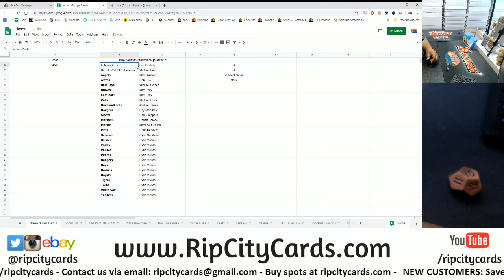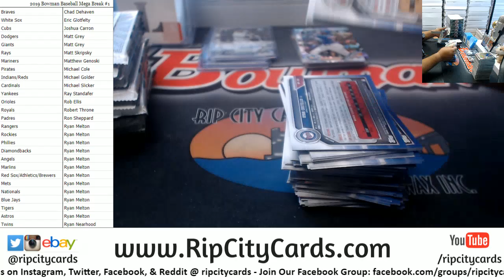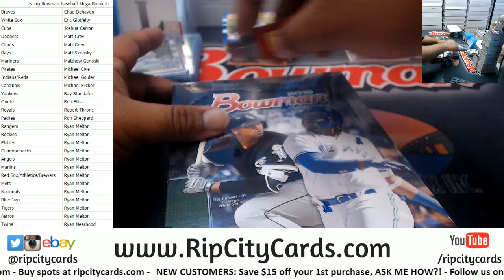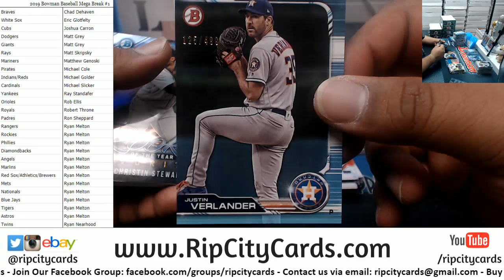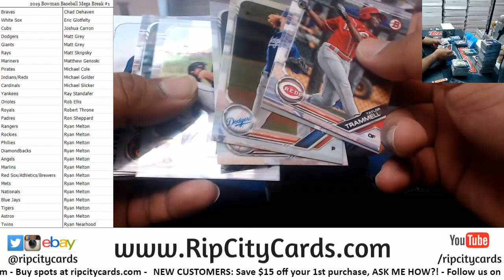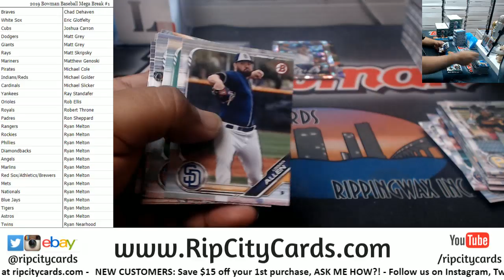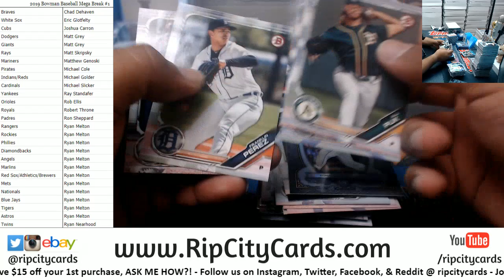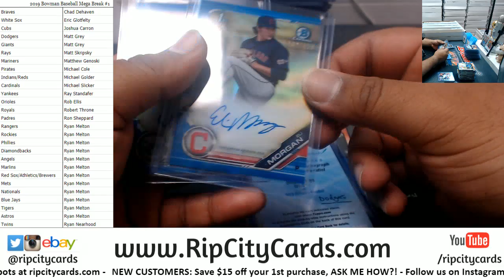2019 Bowman Baseball Mega 3 Case Break #1 RCC